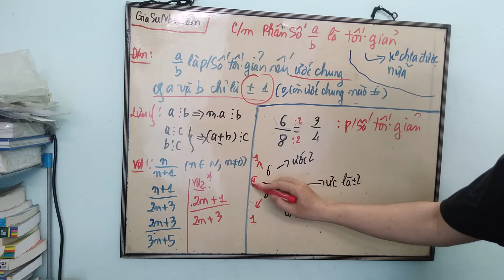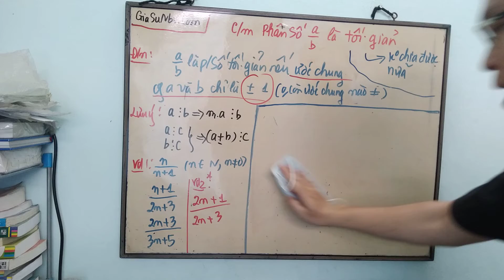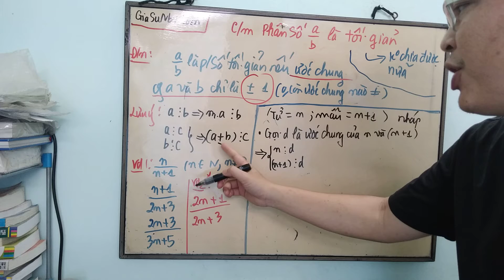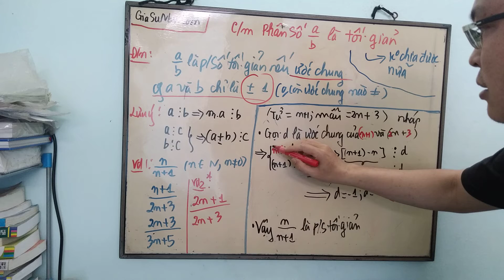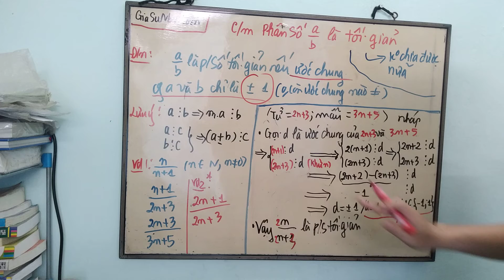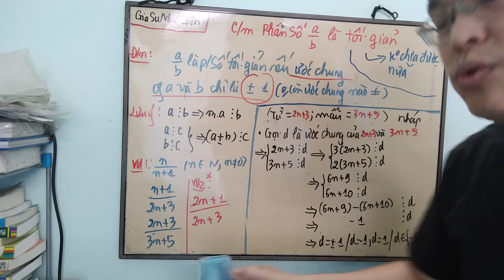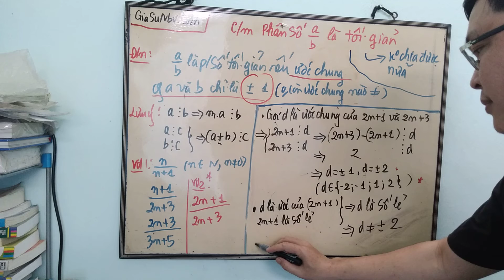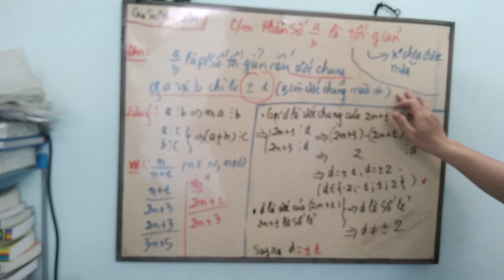(Toán 6, nâng cao) Chứng minh PHÂN SỐ TỐI GIẢN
Xem nhiều hơn tại: Giasunbv.com
Ủng hộ sản phẩm THỰC DƯỠNG của mình tại: Nguyenbavinh.com